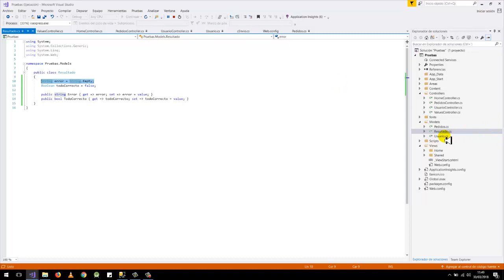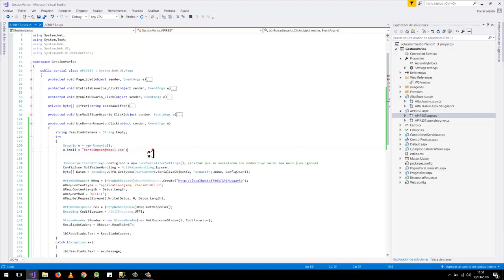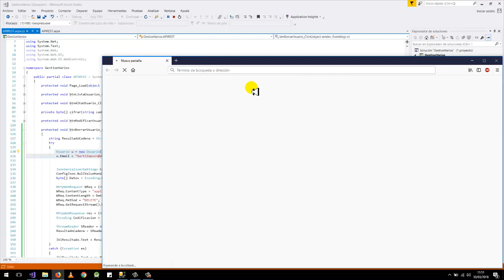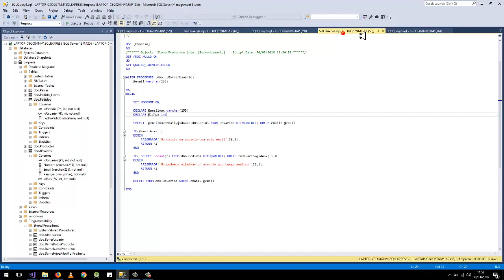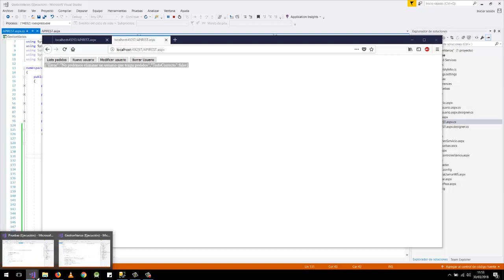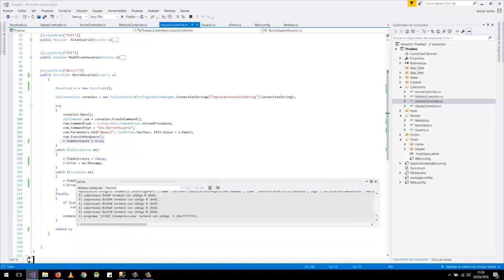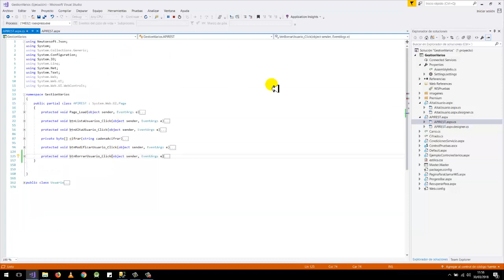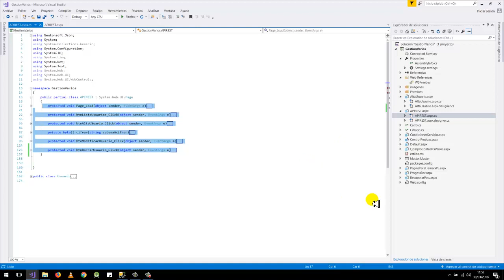Curso básico programación C# - 60. API REST.MVC .Consumiendo método Delete- Visual Studio 2017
Os dejo todos los cursos  gratuitos  y con cupones de descuento que tengo  disponibles en Udemy:

 ►Si estáis interesados en aprender Blazor y como interactuar con una API/REST creada por ti mismo lo puedes aprender en este curso a precio reducido hasta el 13 de noviembre:

 ► Hola a tod@s. Si estáis interesados en iniciaros en el mundo de c# os dejo un curso a precio reducido hasta el  13 de noviembre:

 ► Hola a tod@s. Si estáis interesados en aprender SQL desde cero, os dejo un curso completo de 14 horas con el que podréis aprender a vuestro ritmo.Precio reducido hasta el 13 de Noviembre.